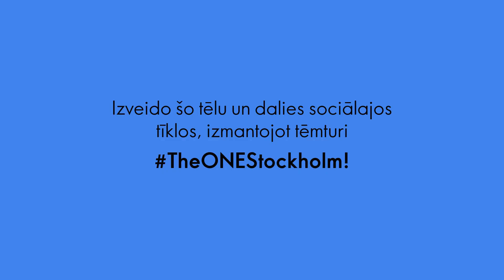Ballīšu karalienes tēls